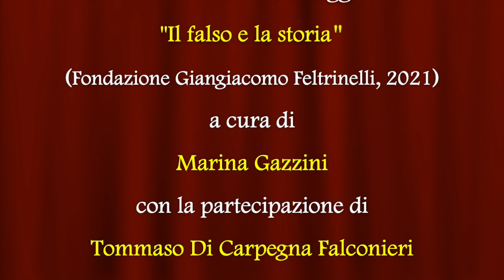Il falso e la storia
Video presentazione dell'eBook "Il falso e la storia. Invenzioni, errori, imposture dal medioevo alla società digitale" (Fondazione Giangiacomo Feltrinelli, 2021) a cura di Marina Gazzini con la partecipazione di Tommaso Di Carpegna Falconieri e Amedeo Feniello.

Bufale, fake news, teorie del complotto: la società contemporanea appare particolarmente sensibile al tema del “falso” e anche la storia diviene facilmente oggetto di falsificazione. Prendendo in considerazione diverse tipologie di usi, riusi e abusi della storia, il libro passa in rassegna le tante ragioni che inducono a produrre falsi: ambizioni frustrate, interessi economici, sete di potere. Avvezzi per mestiere a confrontarsi con il fact checking, gli autori e le autrici dei contributi indagano le diverse forme di mistificazione della realtà, a partire da un presupposto comune: nessuna contrapposizione tra i “cattivi” (i falsari e i loro complici, consapevoli o meno dell’inganno) e i “buoni” (i paladini della verità, dell’onestà, della genuinità), ma una ricerca sulle origini e sulle finalità di rivisitazioni, errori e invenzioni vere e proprie.
Marina Gazzini insegna Storia medievale e Comunicazione storica e Public History all’Università degli Studi di Milano. I suoi interessi scientifici sono orientati principalmente verso l’analisi di fenomeni sociali, economici, culturali e religiosi considerati entro la cornice politico-istituzionale dell’Occidente medievale. Si è inoltre occupata dei processi di riversamento dei saperi storici nel mondo digitale, esplorandone le potenzialità a livello scientifico, didattico e divulgativo. È autrice delle monografie “Dare et habere”. Il mondo di un mercante milanese del Quattrocento, FUP, Firenze 2002; Confraternite e società cittadina nel medioevo italiano, Clueb, Bologna 2006; Storie di vita e di malavita. Criminali, poveri e altri miserabili nelle carceri di Milano alla fine del medioevo, FUP, Firenze 2017.Per acquistare l'eBook